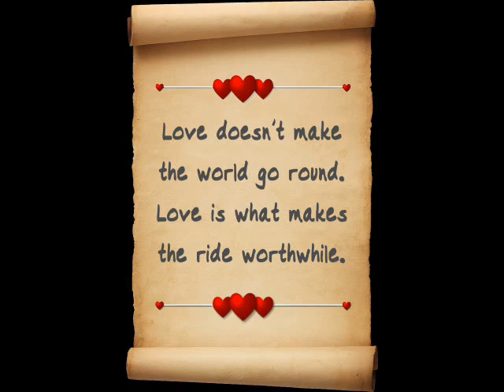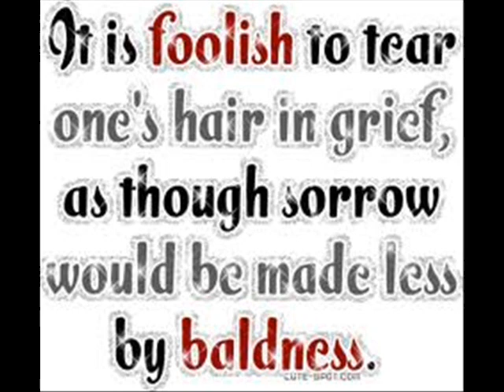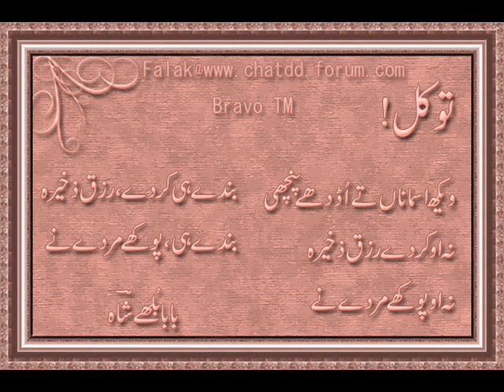Neha Kakkar ft. Saad _ Hadi - Teri Yaad (Official Video) HD.wmv